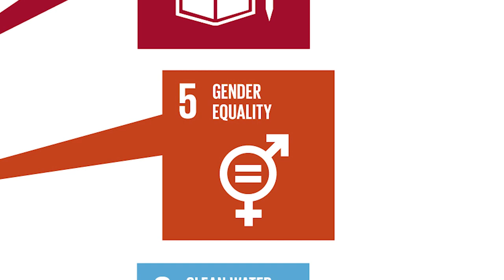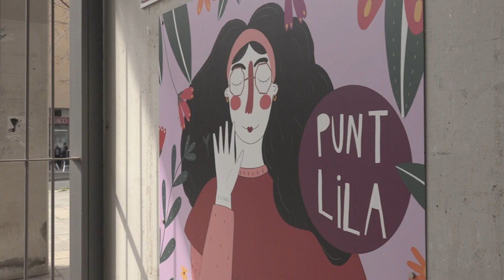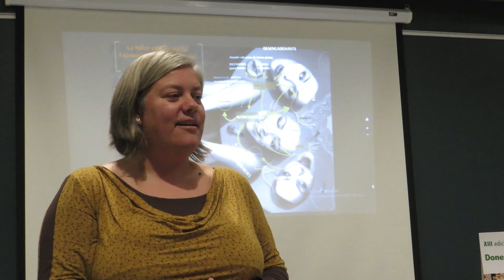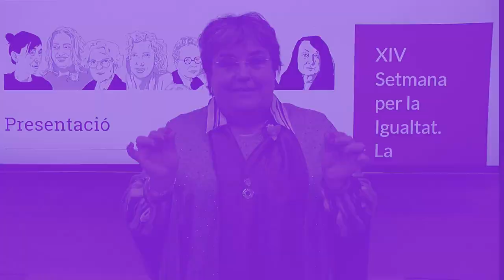Declaració institucional amb motiu del 8M